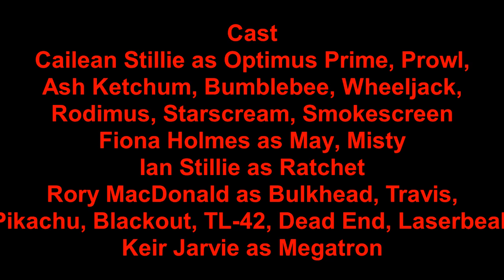Transformers with Pokemon Episode 4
The fight between the Autobots, Pokemon Trainers vs Team Rocket and the Decepticons continues. Ash and Arcee sneak into the base to rescue Serena.